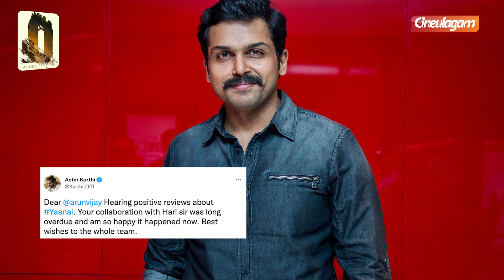Sivakarthikeyan, Karthi About Arun Vijay Yaanai Movie - "அருண் விஜய் கலக்கிட்டீங்க.."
This is Cineulagam's Exclusive Video of Tamil Cinema Latest News & Updates, Cinema News, Celebrity Lifestyle News & Updates, etc. This Video is about Sivakarthikeyan And Karthi's Comment On Yaanai Movie. Yaanai Is A Tamil Movie Directed By Director Hari Starring Arun Vijay, Priya Bhavani Shankar, yogi babu, Vijay Tv Pugazh, And Many More.

நீ படம் பண்ண வராத... ஒழுங்கா Bank வேலையிலயே இருன்னு சொன்னாங்க - Lokesh Kanagaraj Interview